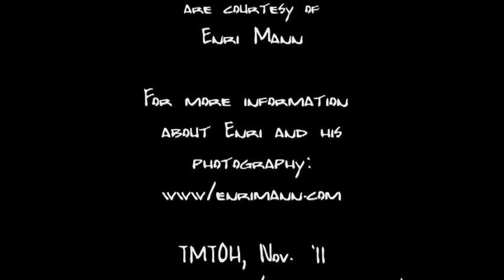Peter Bradley Adams - The Longer I Run (featuring photos from Enri Mann)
This video features Peter Bradley Adams performing The Longer I Run off his 2008 album Leavetaking set to pictures by Enri Mann. Thanks to both Peter and Enri for their support in the making of this video.

Lyrics:

When my blood runs warm with the warm red wine, I missed the life that I left behind.
And when I hear the sound of the black bird's cry, I know I left in the nick of time.
Well this road I'm on is gonna turn to sand, and leave me lost in a far off land. So let me ride the wind till I don't look back, and forget the life that I almost had.

If I wander till I die may I know whose hand I'm in. If my home I'll never find

And let me live again. The longer I run then the less that I find, selling my soul for a nickel and dime, breakin my heart to keep singing these rhymes, losing again.

Tell my brother please not to look for me. I ain't the man that I used to be.
Cause if my savior comes could you let him know. I've gone away forward to save my soul.

Chorus

TMTOH, Nov. '11